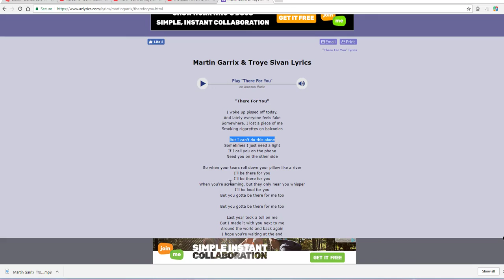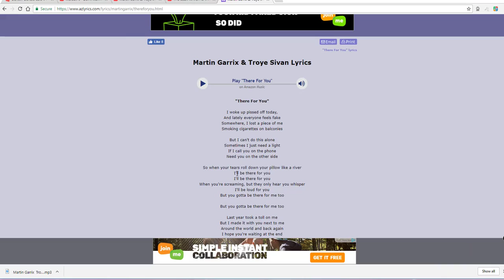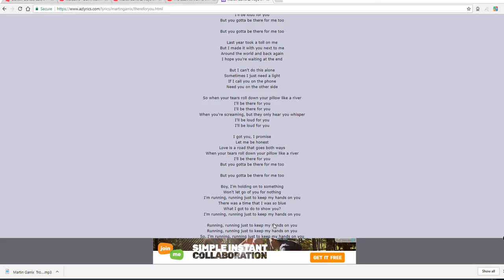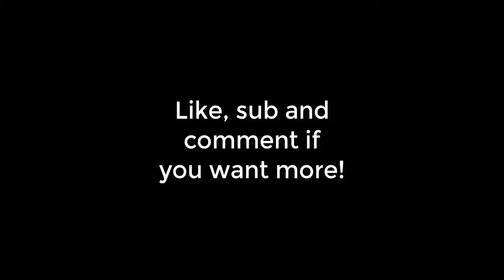ROBLOX Lyric Prank - There for you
Yaya!

Hope you guys enjoy this video! Please do not hate I only made this for the sake of entertainment, and not to just annoy people, so chill guys!

Like and sub! Bai! _3

Table of Contents:

00:00 - Introduction
00:25 - Marker 1
02:41 - Marker 1
02:51 - Marker 2
03:42 - Marker 4
05:33 - Marker 5
05:41 - Marker 6